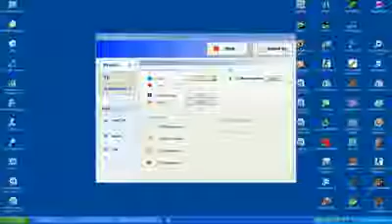WEEELL & JOSIAS - FY_POOL_DAY³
JOSIAS XORO DA QUIT NOOBÃO DO CARAII PEGA EU AI USANDO XITER CONE DO CARAII _|_